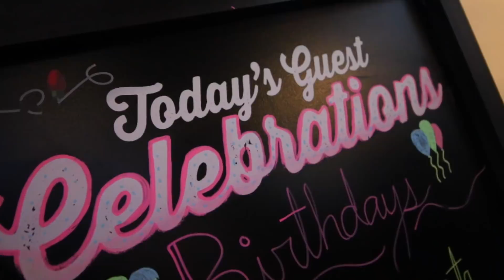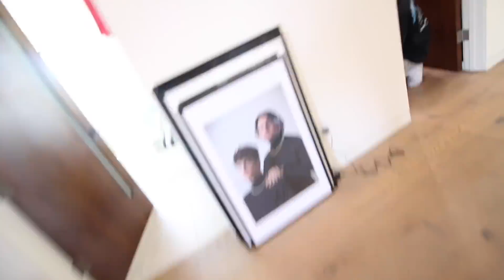KIAN AND COREY MOVE OUT... (EMOTIONAL)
Franny has a birthday surprise, Kian and Corey move out, I cry!!
If you read this far, you're my FAVORITE! Comment "oh no!!" so I know :)